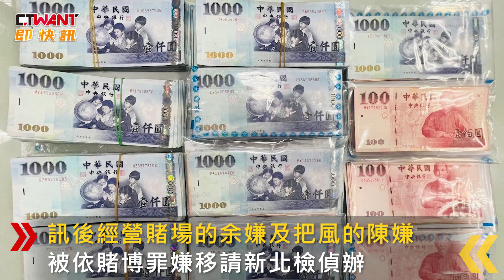CTWANT 社會新聞 / 新北警破獲巷弄民宅賭場 逮16人！查扣賭毒送辦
日前，新北警方獲報有人在板橋新海路一巷弄民宅內賭博遂展開連日蒐證，3日凌晨12點多，大批便衣警力到場攻堅，當場逮捕負責人余嫌及賭客共16人，此外還查扣賭具、賭資新臺幣72萬、帳冊、點鈔機及監視器等證物，甚至還有毒品，訊後經營賭場的余嫌及把風的陳嫌被依賭博罪嫌移請新北檢偵辦，14名賭客依違反社會秩序維護法移請新北地方法院簡易庭裁處；此外，沒有人承認持有在現場查扣的毒品，該案依違反毒品危害防制條例移請偵辦。